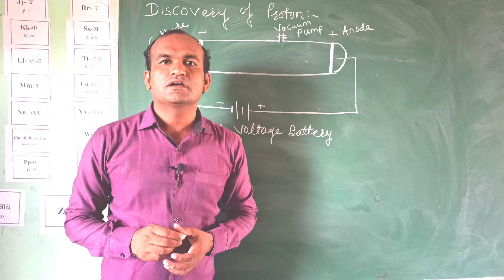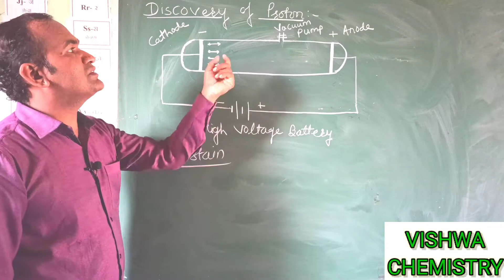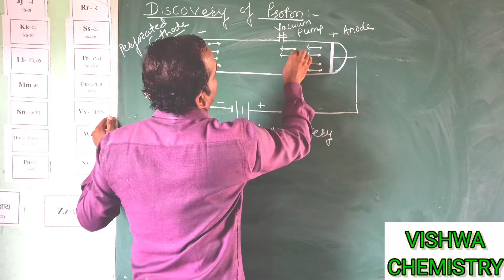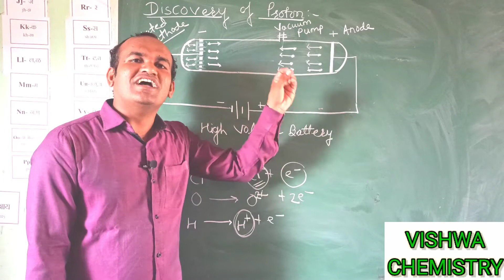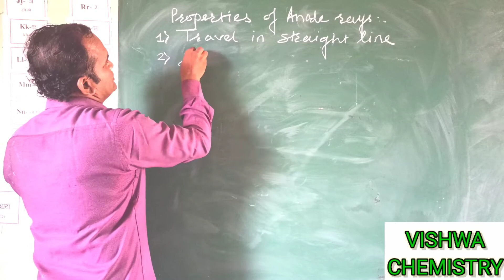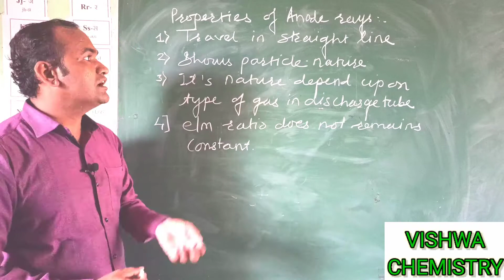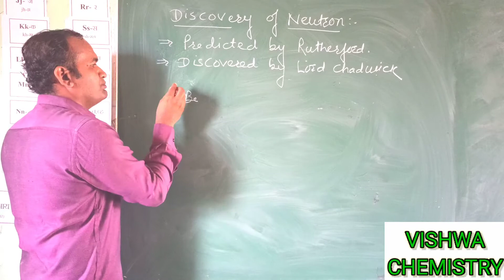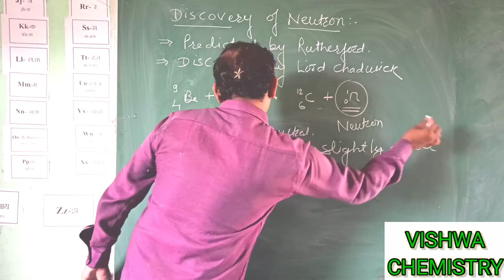Discovery of Proton and Neutron # Structure of Atom # NEET / JEE #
This video lecture contain detail explanation of discovery of Proton, origin of proton, properties of anode rays and discovery of Neutron.